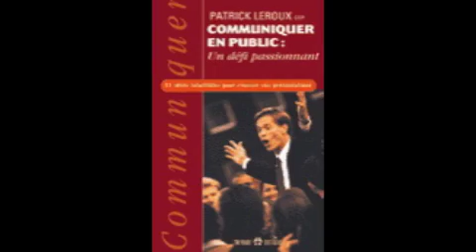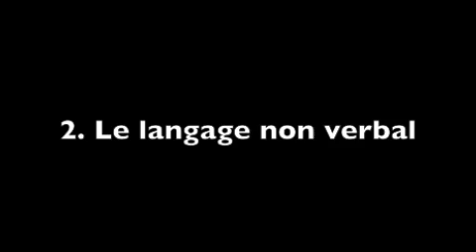Communiquer en public : un défi passionnant !